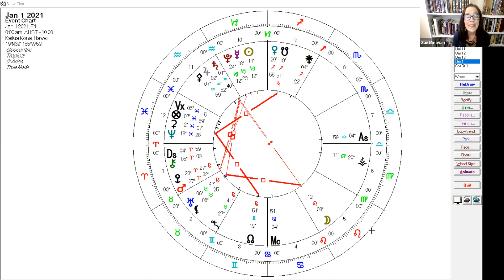1.Jan.2021 CHAT: 2021 year~ Mars review for New Identities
Talk Cosmos 10 min Chat. Jan 1 2021 horoscope acts like a seed chart for the year.  Mars ending its 6 month saga at 27 Aries reconnects our actions from August 29-Sept 5 and again Sept 15-23. Actions creating identities to build our goals.